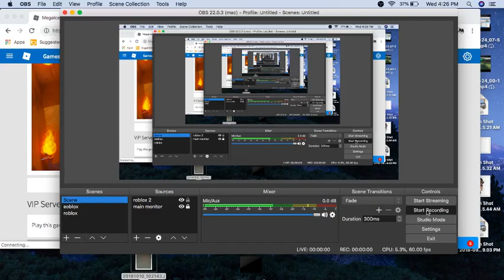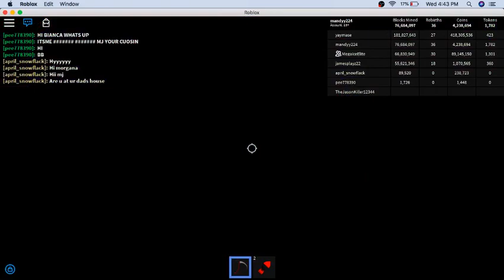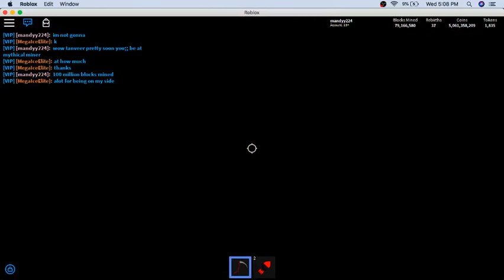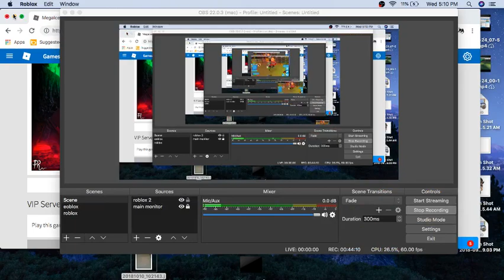mandys grinding in the mines ( episode 24) feat tanveer (megaiceelite)|| mandyy224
What is my channel about:
Mandyy224 is a kid friendly channel that is full of videos
For all ages. My channel will mostly have roblox gaming videos
so be sure to follow me on there username is mandyy224.
FAQ:
how old are u: I don't feel comfortable
with stating that
What do u use to record your screen: obs on my macbook
What do u use to edit: iMovie on macbook
Follow me on roblox . Ign username is : mandyy224
my code:
kfxfnce
song:  all we know remix by the chainsmokers

Also credits to jd roblox and more for it because they use this song for their outro